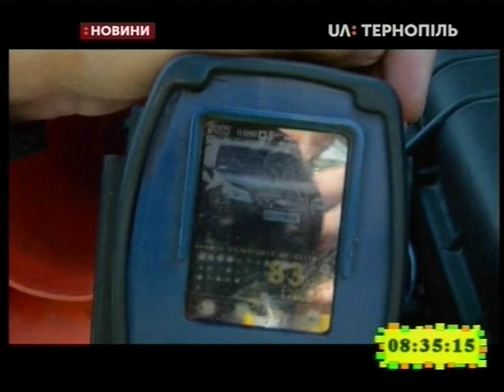24.09.2019. Новини. 8:30